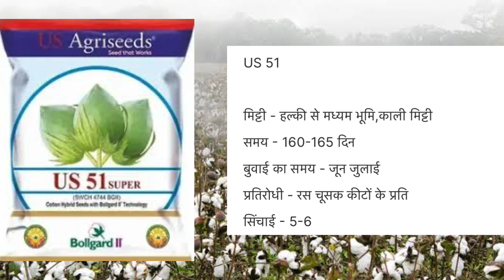US 51 cotton seeds in hindi | us agriseeds us 51 kapas ki kheti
US 51 cotton seeds in hindi | us agriseeds us 51 kapas ki kheti | US 51 cotton seeds in hindi | us agriseeds us 51 kapas ki kheti |